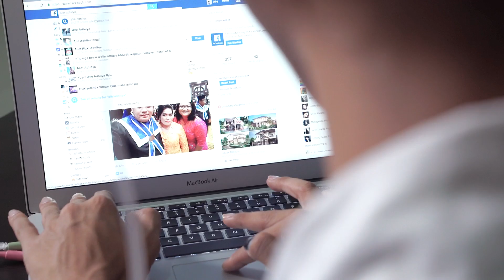Paspus - Kelakuan Customer Service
Pernah telepon Customer Service untuk keluhan? ada yang jelas jawabannya, ada juga yang ga jelas dan bahkan ngeselin! Dan tau ga apa yang mereka sebenarnya lakukan sambil jawab complain kamu?  Nih Tonton aja deh mendingan starring @abyrespati